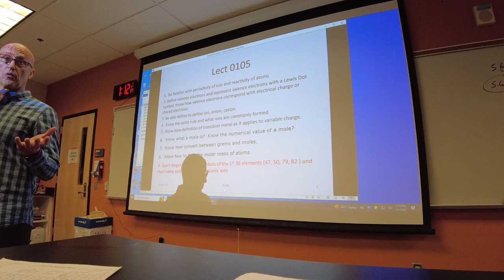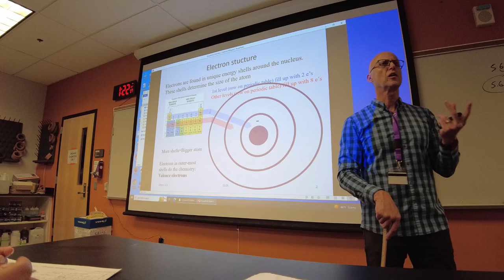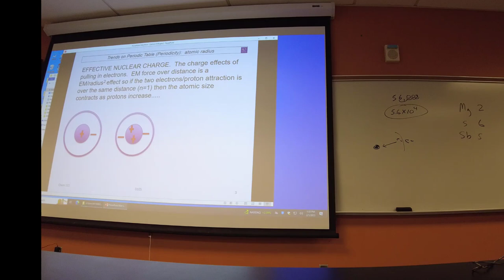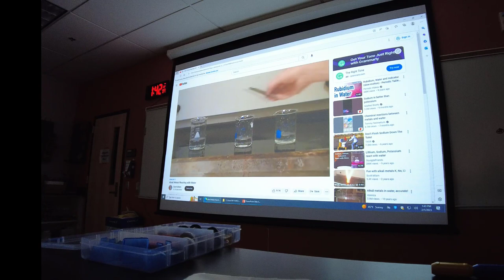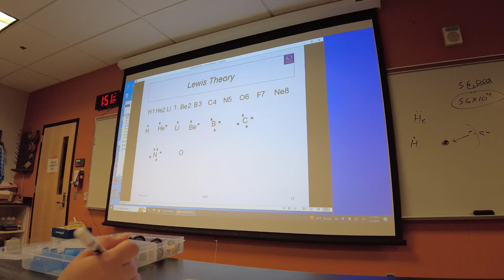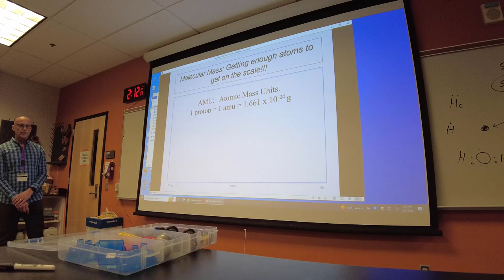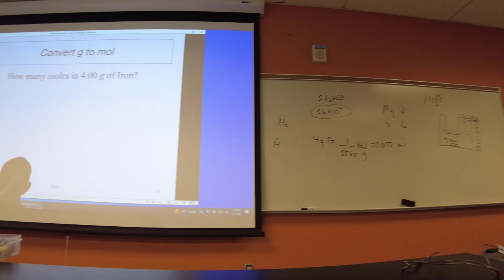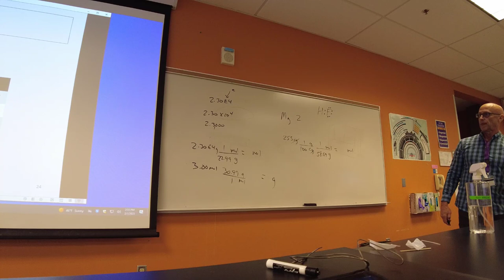che 1009 lecture 0105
Che 1009 GOB for Dental Hygiene Electronic Structure, Periodicity, and the Mole